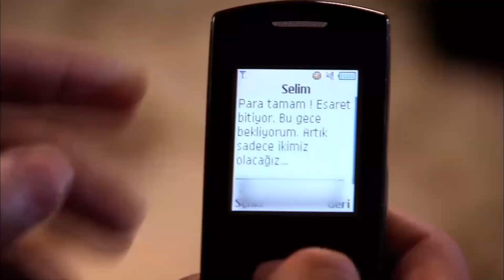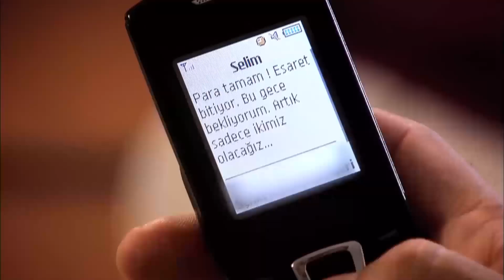Джунейт Взволнован Исчезновением Фериде | Прости меня Турецкий Сериал 24 Серия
Где Фериде?